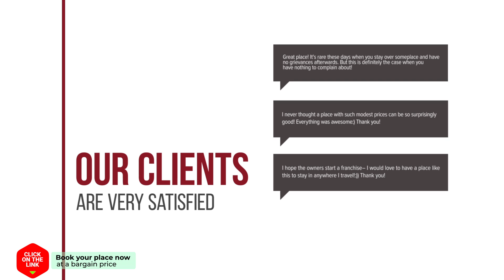Luna's Studio hotel review | Hotels in Pitsinianika | Greek Hotels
Luna's Studio hotel video review. Hotels in Pitsinianika, greek 3 stars hotels.